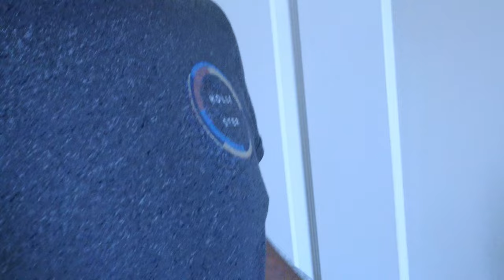SO I LEFT POOP ON THE TOILET SEAT... THEN MY BOYFRIEND DID THIS *CUTE REACTION*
SO I LEFT POOP ON THE TOILET... THEN MY BOYFRIEND DID THIS *CUTE REACTION*

(PRANK )
g?sub_confirmation=1| Make sure to enable ALL push notifications!

ZSVMRgNrfXbn

4

E0

Follow ItsSamm&Jordan